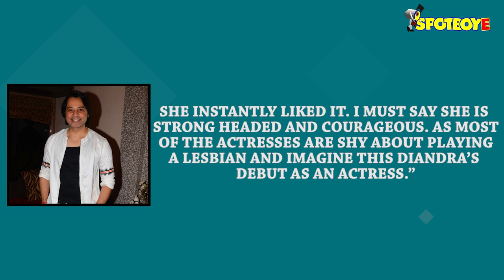Diandra Soares Gets Intimate With Co-Star Mahi Sharma In Lesbian Romance | SpotboyE